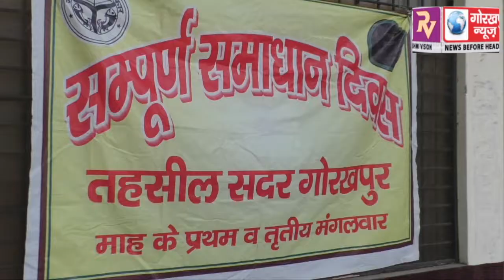सदर तहसील में आयोजित सम्पूर्ण समाधान दिवस में पहुॅचे मंडलायुक्त, फरियादियों की सुनी फरियाद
सदर तहसील में आयोजित सम्पूर्ण समाधान दिवस में पहुॅचे मंडलायुक्त, फरियादियों की सुनी फरियाद, दिए निस्तारण के आदेश